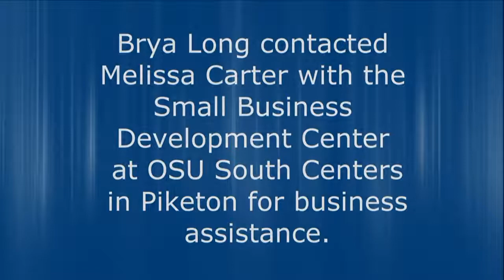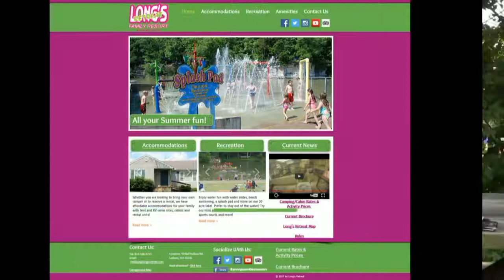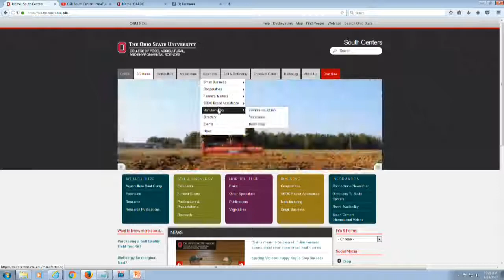Business Matters - Kimberly talks with guest Melissa Carter about social media for businesses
Kimberly Roush.  This telecast highlights different small businesses, counselors and The Ohio State University Business Network Team members.  She features Melissa Carter, Business Development Specialist with the Business Network team at the OSU South Centers.  Melissa discusses different services that are provided to small businesses.  Kimberly also looks at a Recent Success Story -  Long’s Retreat.